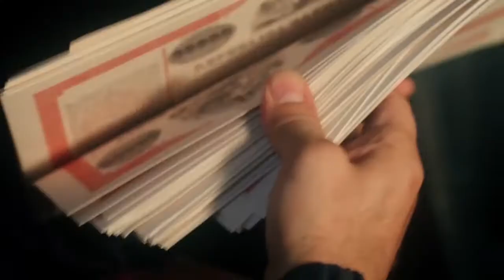ТРЕЙЛЕР (АНГЛ.) "Картер и Джун" 2018